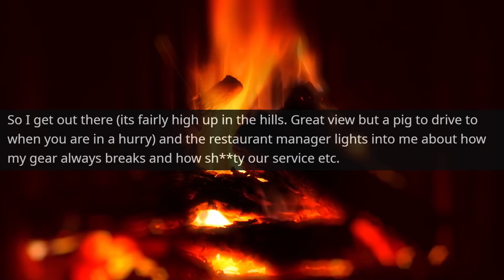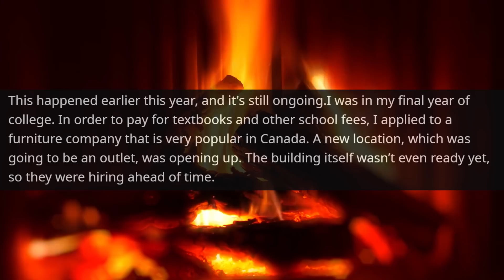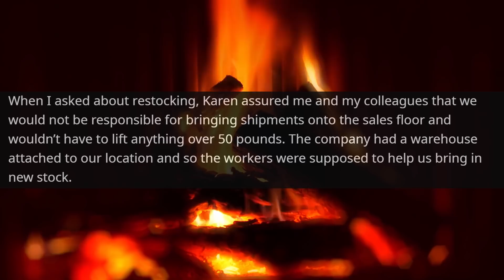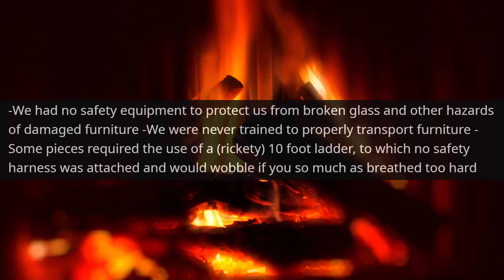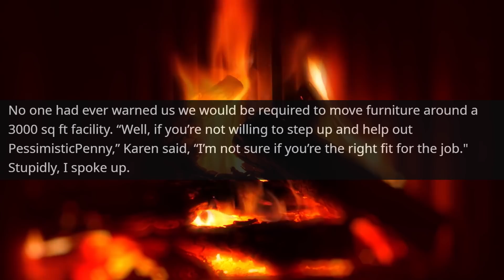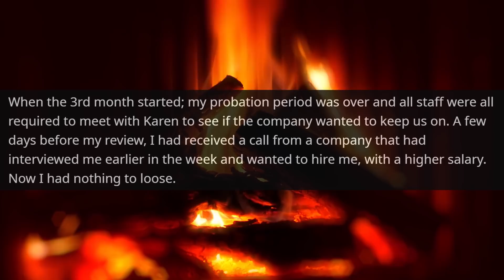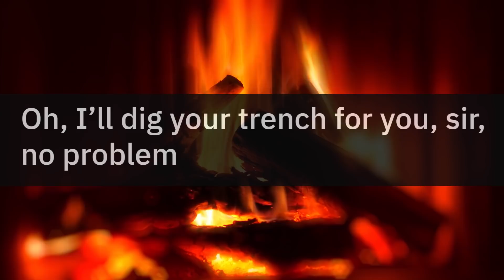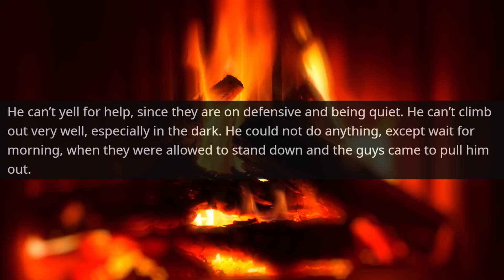I'm a Superior Officer and you're all just Soldiers ! Ok you're the Boss LOL | r/ProRevenge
Hello,